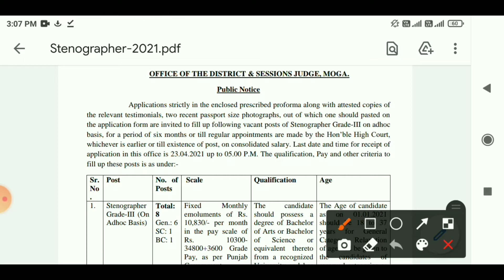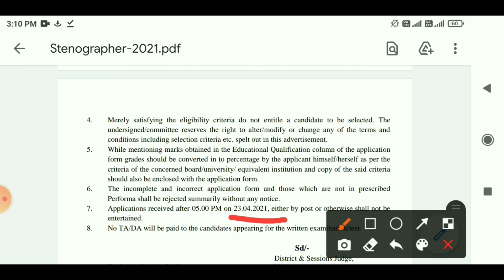Govt Jobs 2021 | punjab में निकली नई भर्ती | Government Jobs Vacancy 2021 | Sarkari Naukari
आवेदन भेजने का पता -
Distt and Sessions Judge, Distt and Sessions Court,
Moga - 142001 [Pb]